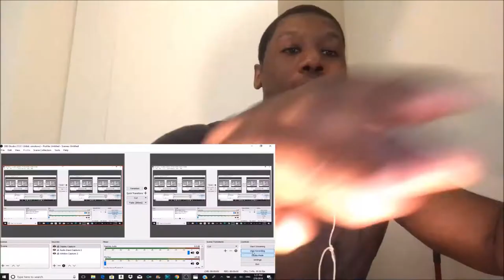Edens reacting to Blasting INAPPROPRIATE Songs (PART 7) in the Library PRANK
Trying to perfect the posing that I've been doing for a while now, I ain't trying to mess up when my competition comes up ... This song is by Luke Christopher- Lot To Learn, go ahead and check out his music...